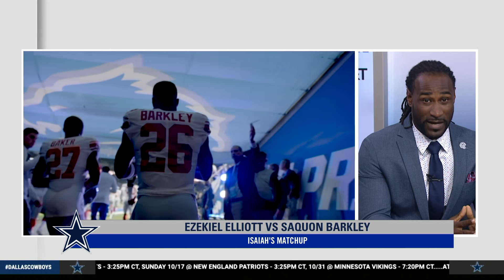Special Edition: Revenge Game for Dak? | Dallas Cowboys 2021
The Special Edition crew breaks down the release of Jaylon Smith and if this matchup against the Giants is a revenge game for Dak.